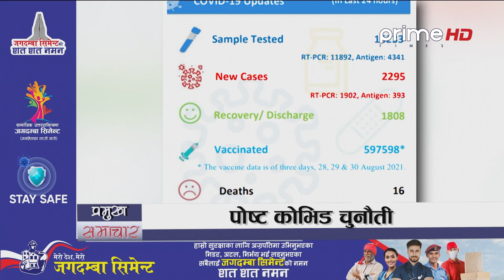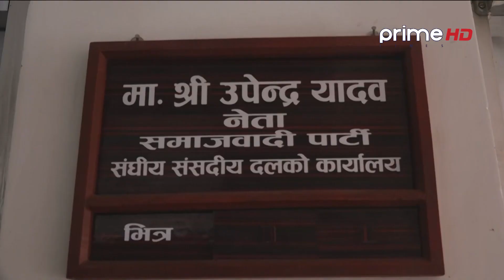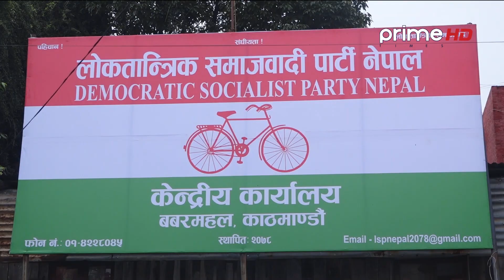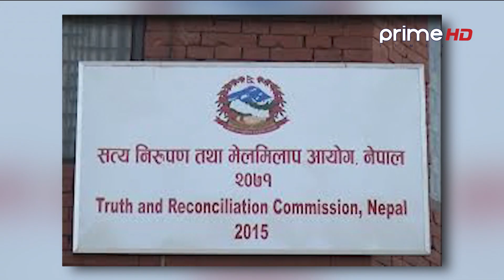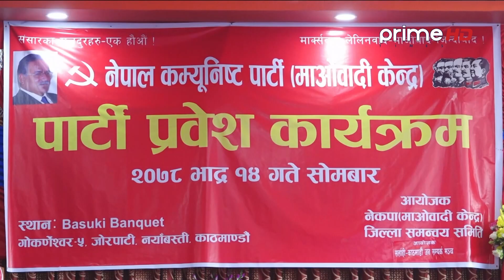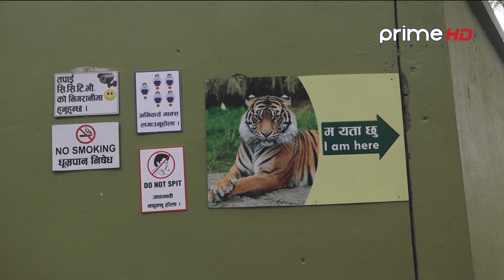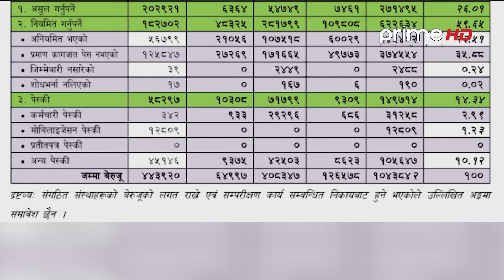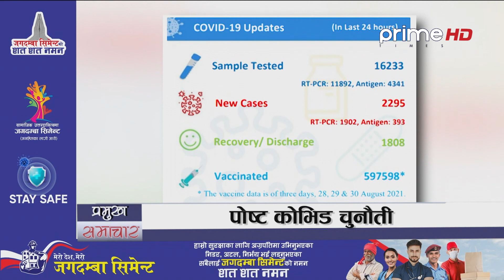प्राइम समचार 7PM भाद्र १४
Program: प्राइम समचार 7PM भाद्र १४, २०७८
News Readers: Sangita Katwal & Saroj Koirala
Video By: Prime Times Television (HD)
More Useful Links :